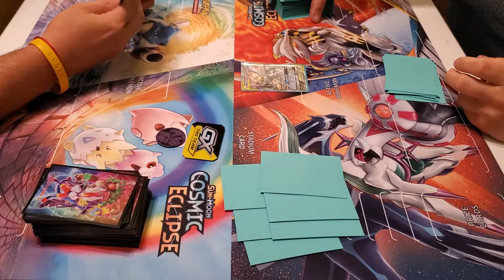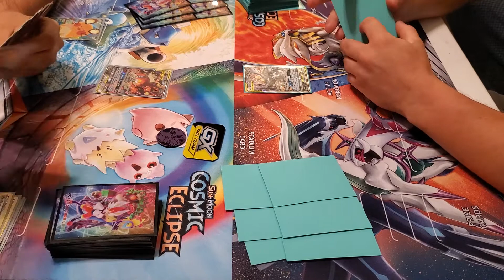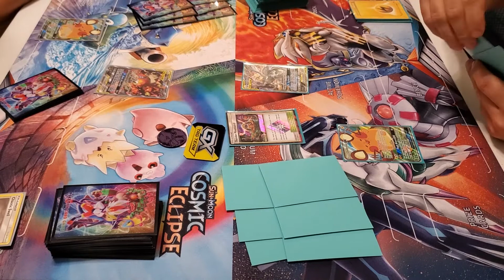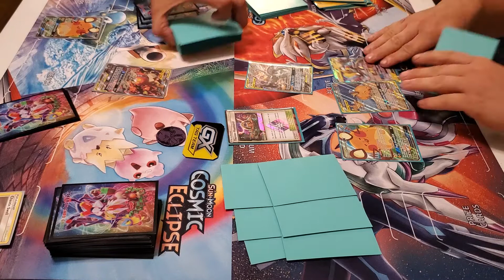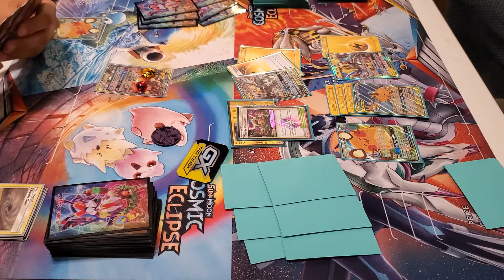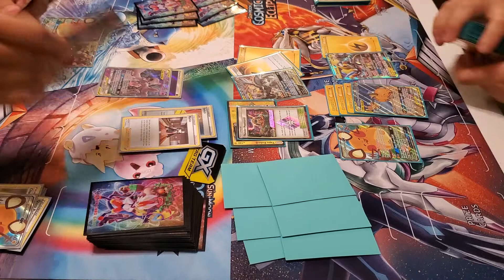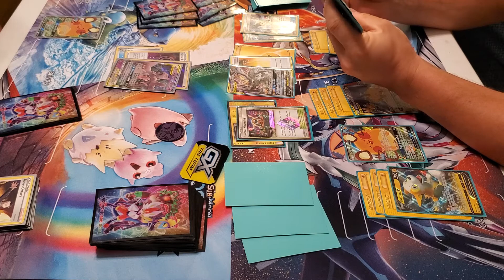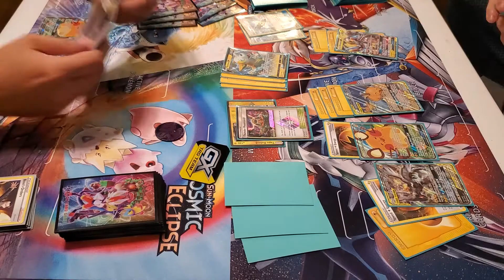Pikarom Absolutely destroys MewMew im this Pokemon Match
The newest set of darkness ablaze is here
and the search for the coveted Charizard VMAX in under way
will we find it in this video or in a future darkness ablaze opening